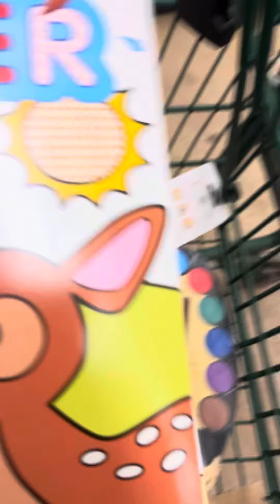Rainy day family fun